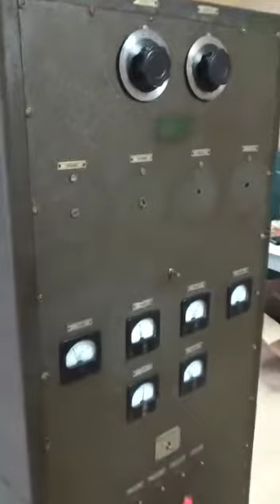Radioamadores e suas soluções extraordinárias #27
transmissor valvulado de 500 Watts